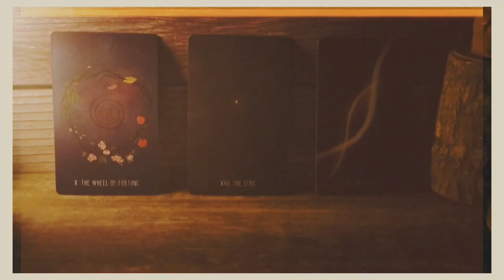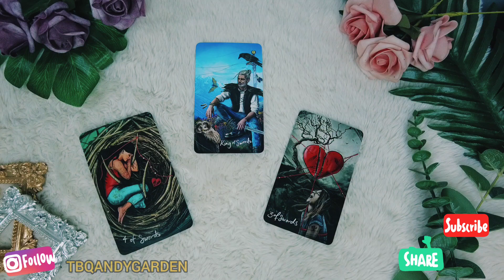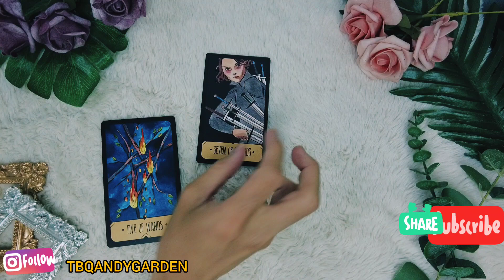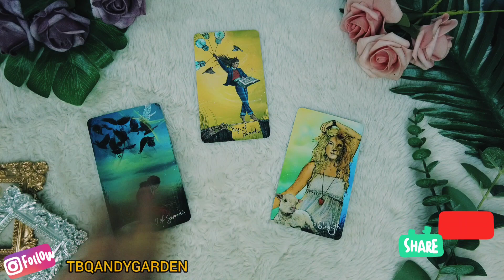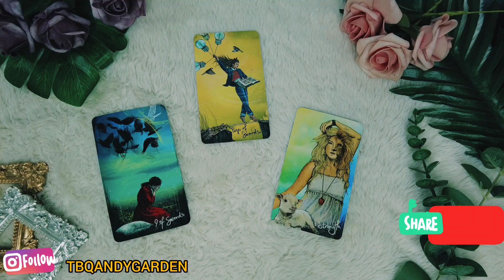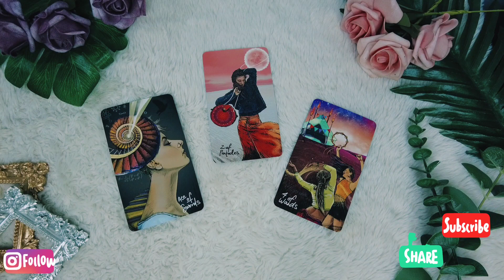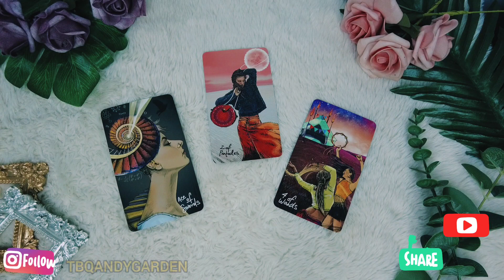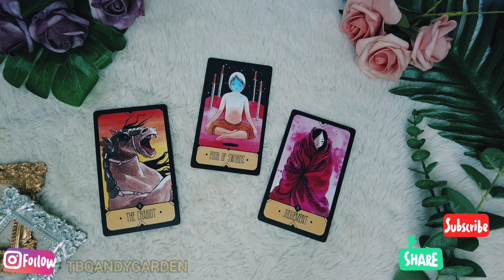Chọn 1 tụ bài Tarot - Alo tình yêu ơi em lạc đâu mất rồi? - Alo Andy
Khu vườn nhỏ của Andy không đề cập đến khái niệm về vũ trụ, chữa lành hay tâm linh. Đá ở đây chỉ để trang trí. Quyết định chọn tụ của bạn có thể bị ảnh hưởng do sở thích & quan điểm cá nhân lên đồ vật.

0:00 - Intro và giới thiệu chủ đề
01:47 - Tụ 1
13:18 - Tụ 2
23:29 - Tụ 3
Lưu ý: Bình luận liên quan đến vũ trụ, tâm linh và chữa lành đều sẽ bị ban ở kênh này!

Cảm ơn các bạn nhiều nhé! 🐶